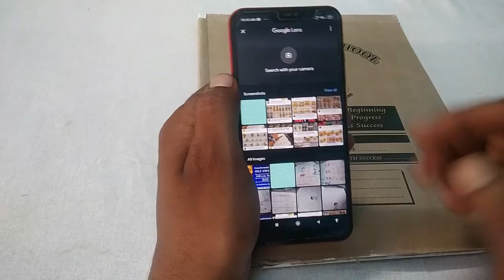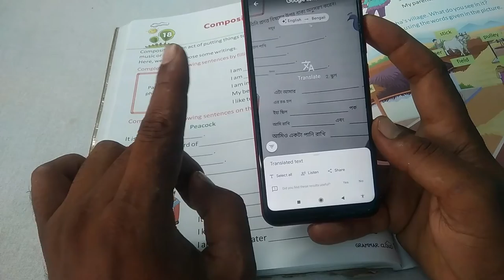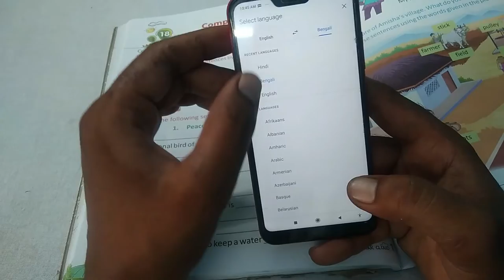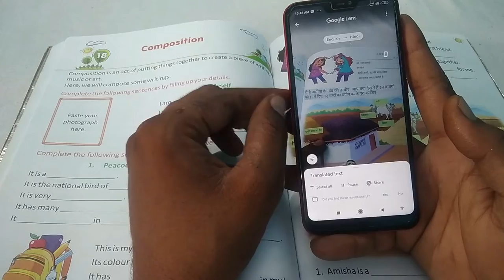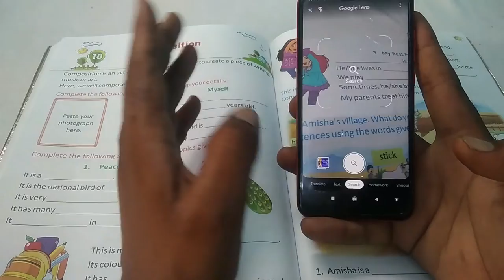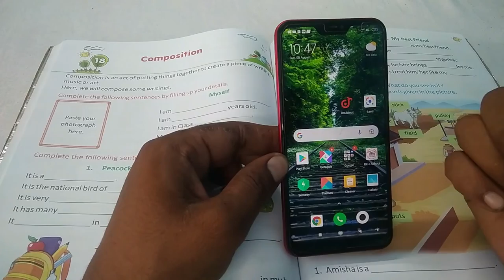image to text translate any language app| how to translate photo/ screenshot language| photo translt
Hello dosto abhi aa gyi hai ek aisi app jis ki help se abhi aap koi bhi language parh sakte ho wo bhi sirf photo kheech kar. g han dosto aap ne bilkul sahi suna .. abhi aap ko kujh bhi samajh nahi aa reha hai to uski photo kheecho aur ye aap usko apki khud ki language me translate kar dega . usko aap india ki kisi bhi language me parh sakte ho ..chalo apka time waste nahi karta chalte hain video me thank you very much my all viewers. god bless you.
kisi bhi language ko photo kheecho aur translate karo apne language me .